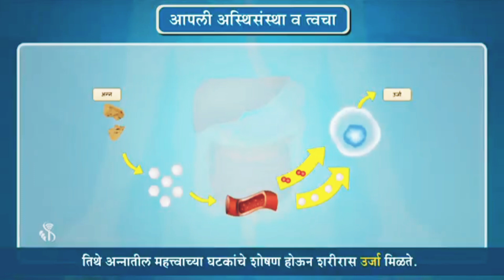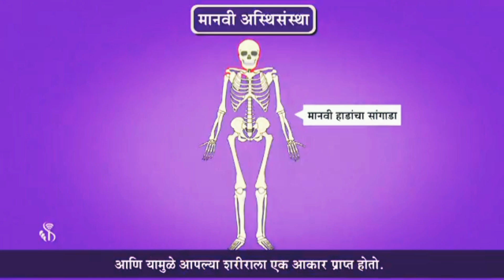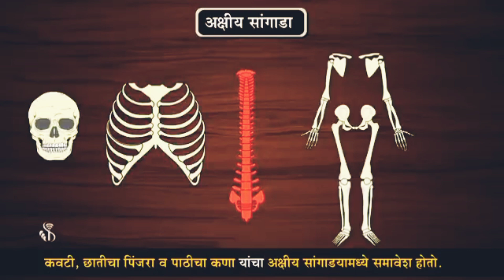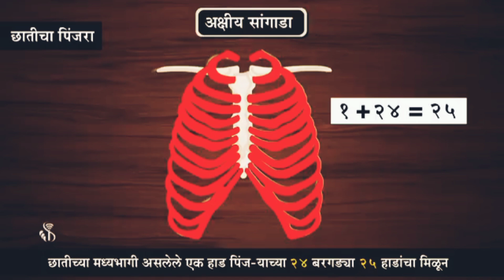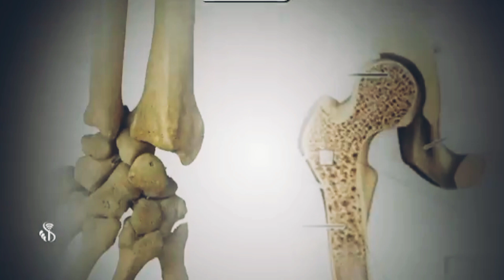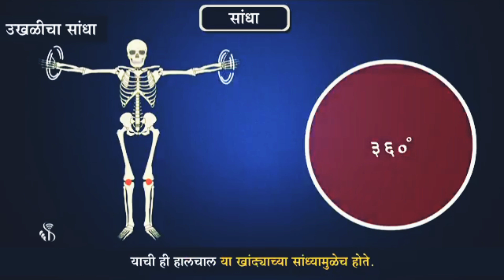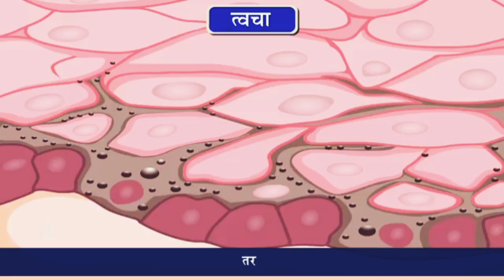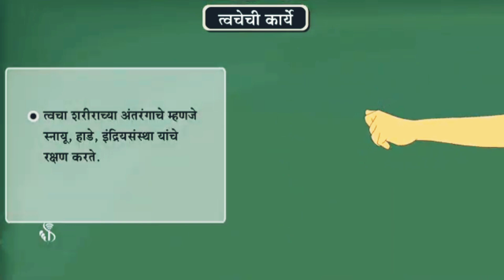आपली अस्थीसंस्था | Human Skeletal system | इयत्ता 6वी | धडा 8वा |सामान्य विज्ञान | std 6th Science